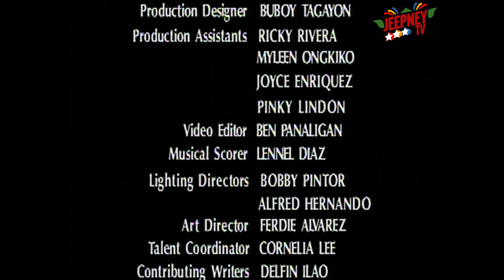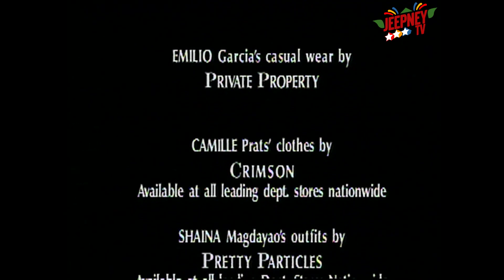Marinella: Full Episode 543 | ABS CBN Classics